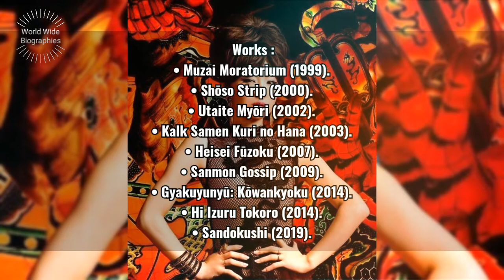Ringo Sheena Bio In Short